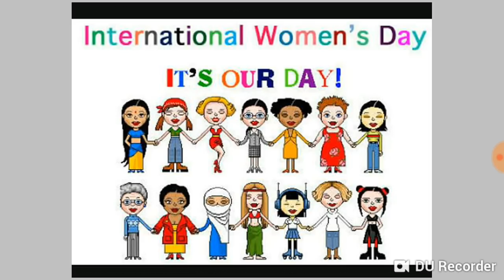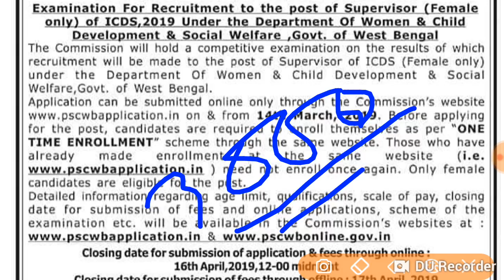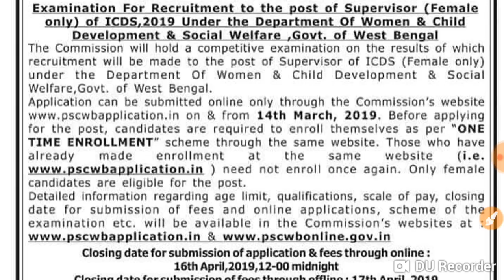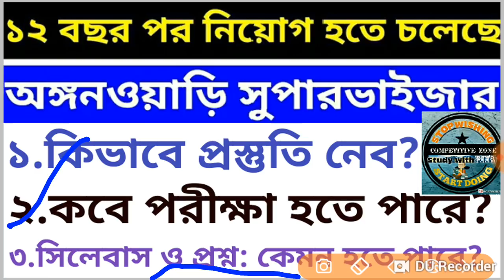year question pattern#PscIcds# অঙ্গনওয়াড়ি সুপারভাইজার Syllabus#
2014 ICDS KORMI NIYOG QUESTION

New update ICDS SUPERVISOR Previous year question pattern#How to get success # কীভাবে প্রস্তুতি নেব?

important Biology chapter cell important for WBCS CGL CHSL railway group D special SSC 10 + 2 and any other Central and state competitive exam please subscribe our channel like share and comment don't forget to subscribe other video follow this link below .

All videos are Bengali version.

Photosynthesis life science

railway A-Z News

time And work easy way math

metal and non metal talk

1Sentence and You will remember all National park of Westbengal.

All importent Dam 20

All importent summit

our English class error part 1 class starting now

 news from as u like for job seekers
Important for every  competitive  exam shortcut trick in Bengali.
AS YOU LIKE Competitive Zone
For Competitive zone students,Welcome to

আমাদের সাথে ফেসবুক এবং টেলেগ্রাম গ্রুপ এ যুক্ত হন।। PDF ফাইল এবং Pager picture পাউয়ার জন্য।।উপরে লিঙ্ক দেউয়া আছে।।সহযোগিতা কাম্য।।